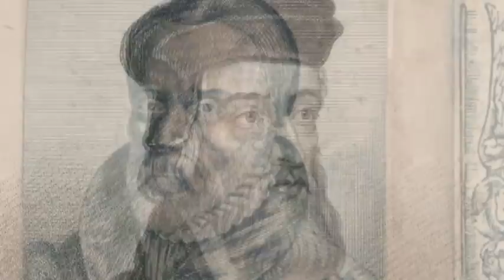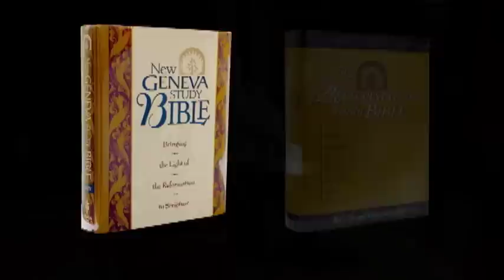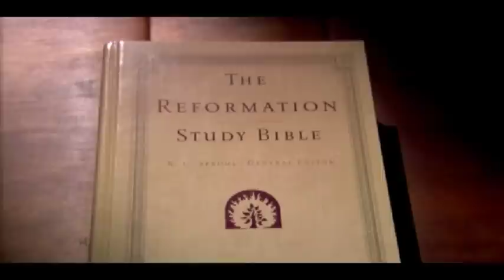Reformation Study Bible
Turn to the Word that turned the world upside down. In this 8-minute video, we learn from Dr. R.C. Sproul the importance of Scripture as the Protestant Reformation ignited Europe with the flame of truth.